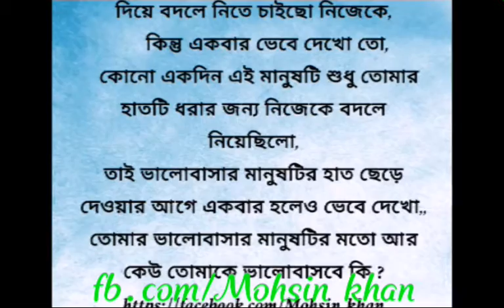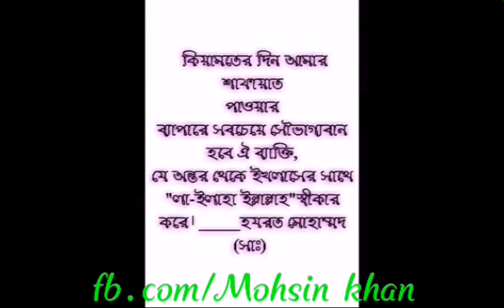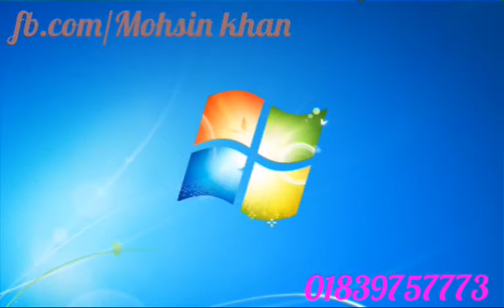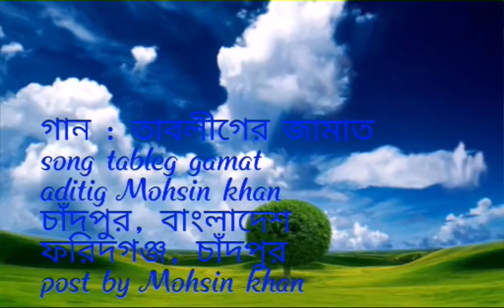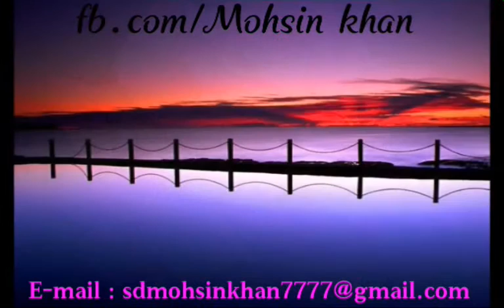তাবলীগ জামাত ইসলামী গান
ইসলামী নতুন গান